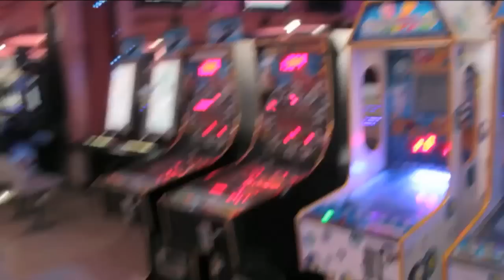Aama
Indira Rana Magar is the single mother, who takes care of 300 kids in one of the world's poorest countries, Nepal.